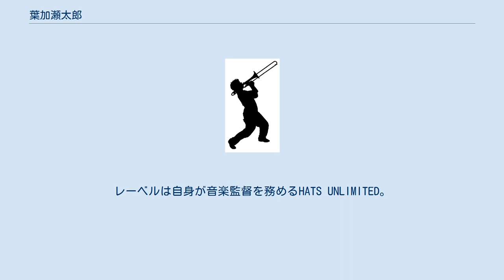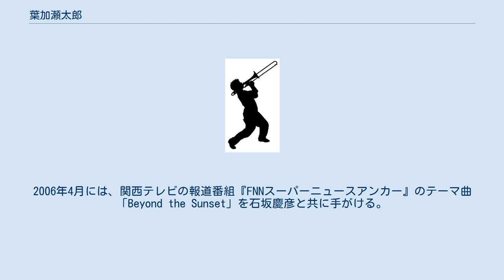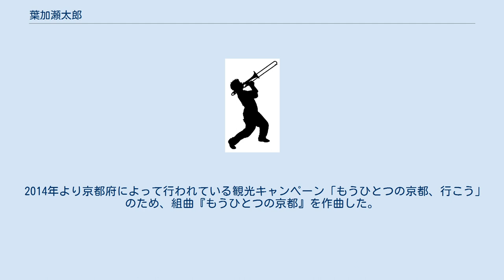葉加瀬太郎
葉加瀬 太郎（はかせ たろう、1968年1月23日 - ）は、日本のヴァイオリニスト、ミュージシャンである。
本名は髙田 太郎（たかた たろう）。
旧姓は葉加瀬。
大阪府吹田市生まれ。
2017年現在はロンドン在住。
身長178cm。
代表作は「情熱大陸」。
 ハッツマネージメント所属。
レーベルは自身が音楽監督を務めるHATS UNLIMITED。
 妻はタレントの髙田万由子。
作曲家の高井達雄とは遠い親戚に当たる（血の繋がりはない）。
 京都市立堀川高等学校音楽科（現在の京都市立京都堀川音楽高等学校）卒業、東京芸術大学音楽学部器楽学科ヴァイオリン専攻中途退学。
 4歳からヴァイオリンを習い始める。
本人曰く「1学年10クラスもあった千里ニュータウンの団地っ子」だったことや、当時その団地の同級生の多くが習い事を始めており、「習い事ブーム」だったこともあって、自身も毎週金曜日に近所の公民館で練習していた。
10歳で教室に通い始め技術を磨き、中学2年のとき西日本コンクールで2位となった。
 東京芸術大学入学後、学生で結成された『クライズラー&カンパニー』の中心人物として音楽界に登場。
クラシックやポップスといったジャンルの垣根を越えて人気を博すが、1996年に解散。
アート・リンゼイ・プロデュースによる『watashi』（1997年）でソロデビューを果たす。
1996年から3年に渡ってセリーヌ・ディオンのワールドツアーに参加。
1999年、タレントの髙田万由子と結婚し、髙田姓に改姓。
現在二児の父。
2004年、中島美嘉の楽曲「朧月夜〜祈り」（および同名のミニアルバム）をプロデュースし、『第55回NHK紅白歌合戦』に中島の伴奏で出演した。
2006年4月には、関西テレビの報道番組『FNNスーパーニュースアンカー』のテーマ曲「Beyond the Sunset」を石坂慶彦と共に手がける。
2006年、志方あきこの2ndアルバム「RAKA」に1曲参加。
2007年3月、ゆずとコラボで「春風 meets 葉加瀬太郎」発売。
 2010年9月から放送のNHKの連続テレビ小説『てっぱん』のテーマ曲と劇中音楽を手がけた。
テーマ曲「ひまわり」は、子供の頃、父親が岡山県出身のため何度も訪れて遊んだ瀬戸内海をイメージして制作したものだという。
 はか扇子という名前をもじった扇子があり、はか扇子を使ったダンスをコンサートに取り入れている。
はか煎餅、靴下履かせたろうなどのアイテムもある。
 サッカー好きでFAプレミアリーグの中ではアーセナルFCのファンである。
京都市立京都堀川音楽高等学校芸術顧問。
 大の釣り好きでも知られており、最近では九州地方を拠点としているユーチューバーのグループで一般人の『釣りよかでしょう』のフォロワーで、自らオファーを出したのちに『釣りよか』に出演した。
沖縄を拠点として活動しているユーチューバー『ハイサイ探偵団』の動画にも出演している。
 2014年より京都府によって行われている観光キャンペーン「もうひとつの京都、行こう」のため、組曲『もうひとつの京都』を作曲した。
 他、『Image』シリーズに多くの曲が収録されている。